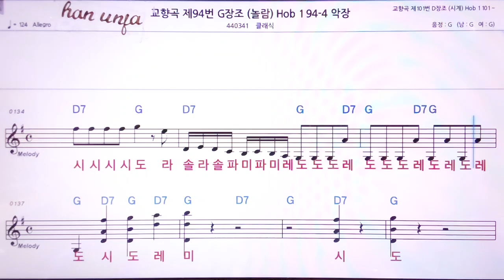💖하이든 교향곡194 G장조 4악장/클래식 👍MR,노래방, 악보, 코드,Karaoke With Sheet Music